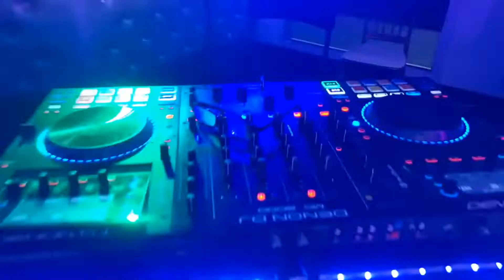DJ Mariage Juif Lyon, Houpa, Musiciens, chanteur, saxophoniste, percussionniste, violoniste, Rhône,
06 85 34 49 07
DJ Mariage juif et Bar Mitzvah DJ Animateur sonorisation éclairage, vidéo, effets spéciaux, musiciens saxophoniste, chanteur, sonorisation de la houppa, à Lyon, Rhône, Aix-Les-Bains, Genève, Cannes, Marseille, Nice,